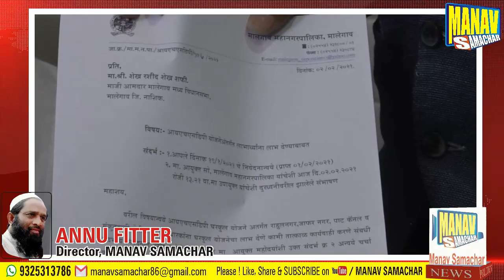Manav Samchar: Shaikh Rasheed ka corporation me Dharna,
Khabre Padhne Keliye Download Kare Manav Samachar App